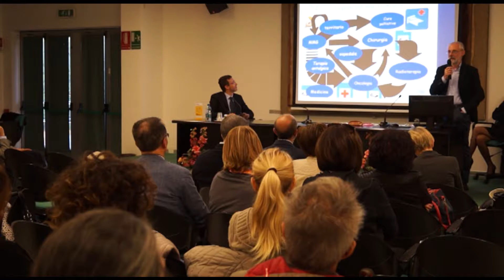La "fotografia" dei tumori in provincia di Cuneo